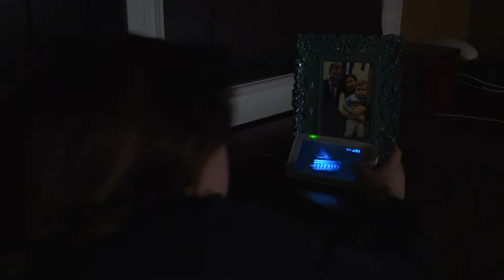HELL DOOR - Horror Short - When Hell comes knocking, you answer.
When Hell comes knocking, you answer.